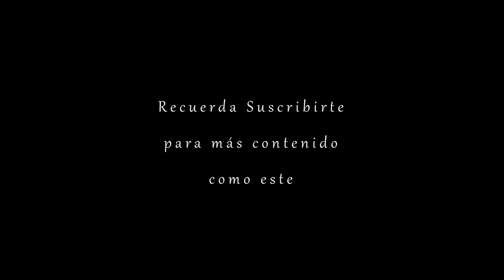Ciertos médicos especialistas y ley que los habilita temporal en el sector estatal - FdeAs | E23P5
Escucha el programa completo de Full de Ases primero que nadie en Podcast.

Fuentes:
Este era el de la suspensión del conacem para ciertos